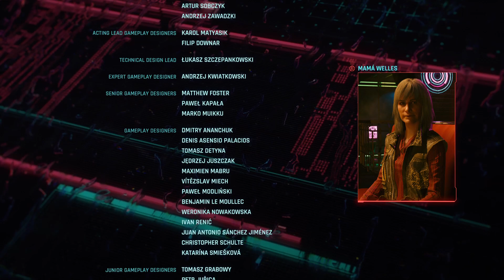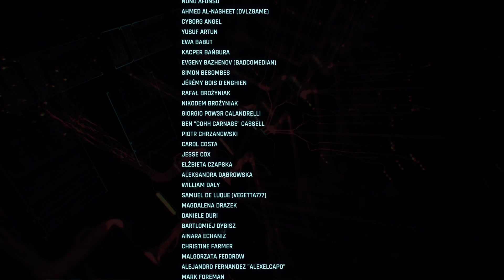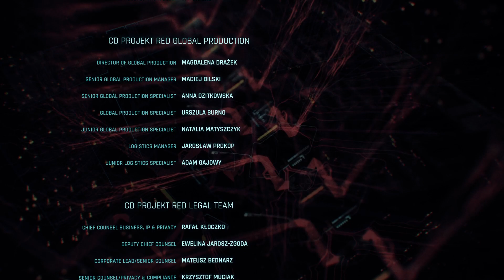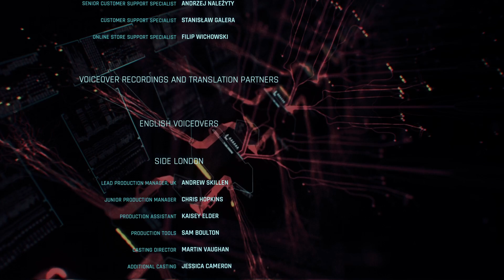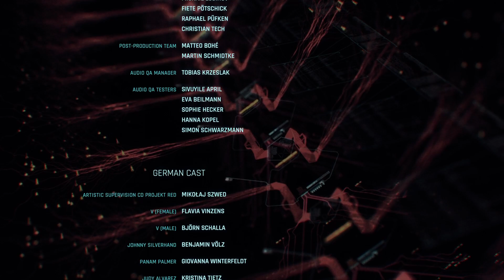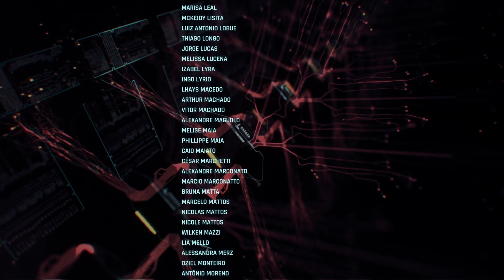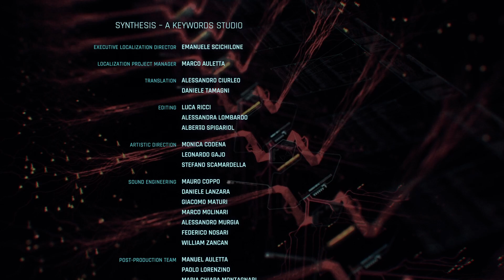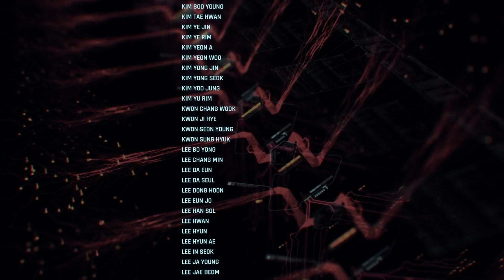Goodbye Night City : Cyberpunk 2077 Part 74 - Phantom Liberty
the version 2.0 and then 2.1 came out, so if anything occurs, i mite do shorts, or do a, what changed in the updates type video, so stay tuned for that, and my mass effect video.